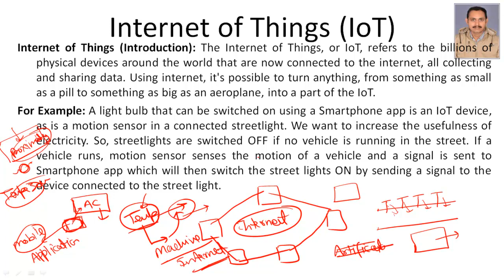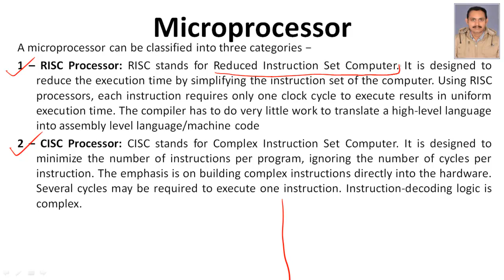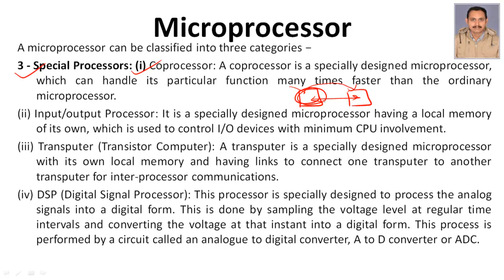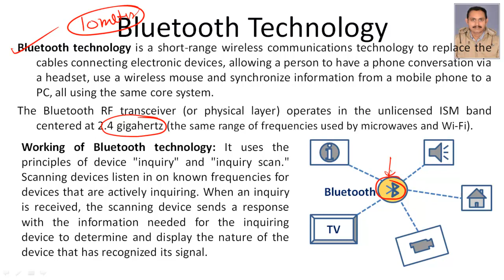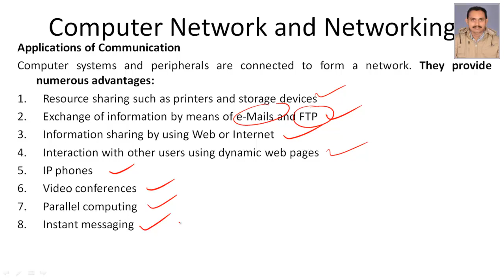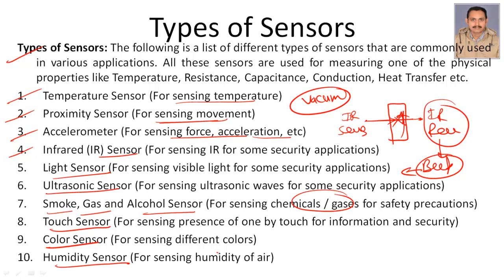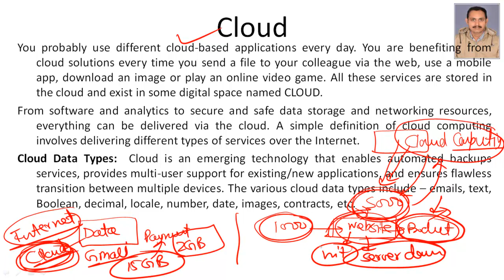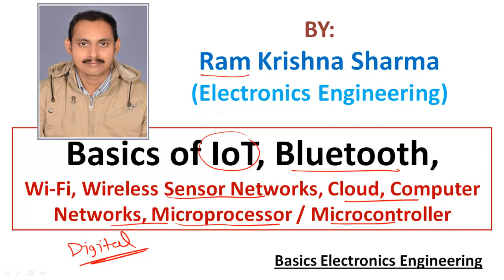Unit 3.6 Electronics Communication Technologies (IoT, Blue Tooth, Wi-Fi, WSN, Cloud)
Video Content:
Internet of Things (IoT)
Layered Structure of IoT
Computer Networks and Data Communication
Computer Networking
Microprocessors and Microcontrollers
Blue Tooth
Wi-Fi
Wireless Sensor Networks
Requirements of a good sensor
Cloud and Cloud Computing
Layered Structure of Cloud Computing